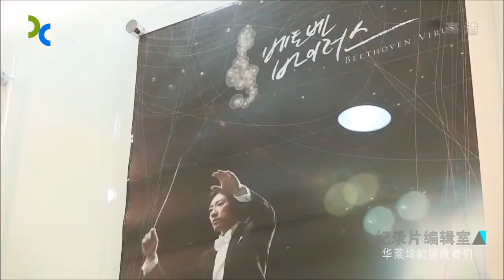【中字】《纪录片编辑室》20151102 "华莱坞的挑战者们" 丁一宇《高品格单恋》部分 CUT